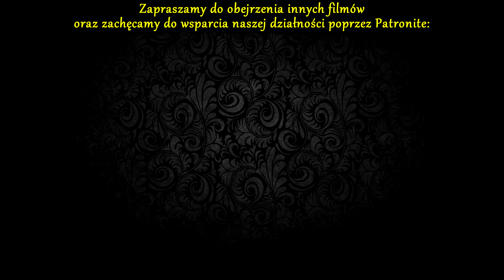✝️ PRZEDPOŚCIE ✝️ JEGO WAGA I ZNACZENIE - zapomniany okres liturgiczny w Kościele katolickim❗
W dniu dzisiejszym (05.02.23) rozpoczynamy okres liturgiczny, zwany "Przedpościem". Jest to czas przejściowy pomiędzy okresem radości i zabaw związanych z karnawałem a czasem pokuty i umartwienia, jakie podejmiemy w Wielkim Poście. W tym czasie stawiamy sobie przed oczy tragiczną sytuację człowieka po upadku grzechowym oraz potrzebę ratunku, jaki przyniósł nam Chrystus przez swoją odkupieńczą Ofiarę i Zmartwychwstanie. Ten okres ma za zadanie łagodnie przygotować wiernych do surowości umartwienia, którego obowiązek podejmowania nakłada kolejny okres.

Dlaczego Przedpoście jest czasem tak istotnym? Czy usunięcie go z kalendarza liturgicznego można uznać za niewiele wnoszącą zmianę o nikłych konsekwencjach?

Zapraszam do obejrzenia filmu pt. "✝️PRZEDPOŚCIE ✝️ JEGO WAGA I ZNACZENIE  - zapomniany okres liturgiczny w Kościele katolickim❗

Zachęcamy do finansowego wsparcia naszej działalności. Chcemy stworzyć pierwsze w Polsce nowoczesne media dla katolików Tradycji. Dzięki hojności naszych Patronów publikujemy cotygodniową serię "Katolickich Podsumowań Tygodnia", w których komentujemy bieżące sprawy z życia Kościoła. Rozpoczynamy także produkcję reportaży z ważnych miejsc dla polskiego Kościoła wraz z wywiadami z lokalnymi kapłanami i nie tylko. Kolejnym celem, który chcemy osiągnąć jest 3000zł/miesiąc, który pozwoli nam otworzyć stronę internetową, na której znajdzie się wszystko, co przydatne dla tradycyjnego katolika. Możecie wesprzeć nasz projekt poprzez portal PATRONITE. Więcej szczegółów znajdziecie na naszym profilu, do którego link znajduje się poniżej:

Dodatkowym bonusem dla naszych Patronów jest to, że każdy z nich, niezależnie od wybranego progu (wystarczy 5 PLN), bierze udział w comiesięcznym konkursie na TradiBoxa, czyli na paczkę z ciekawą zawartością dla katolików. Zamieszczamy w niej książki, dewocjonalia, akcesoria i wiele innych. W każdym miesiącu zawartość paczki będzie inna, a jej wartość będzie rosnąć wraz z rozwojem naszego Patronite'a.